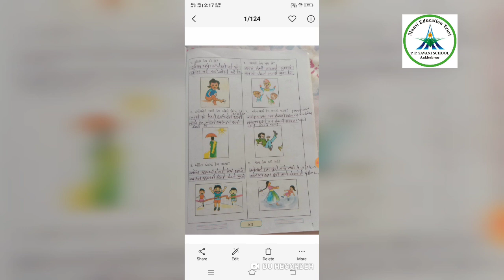Std- 3 ll gujrati ll Video- 3 ll Topic- path 6 ll Date: 5-12-20